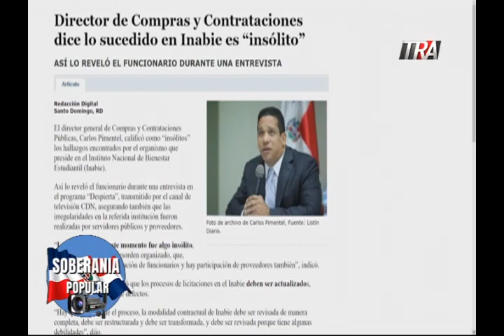Roberto Fulcar es victima de una mafia que opera en educación desde los gobiernos pasados